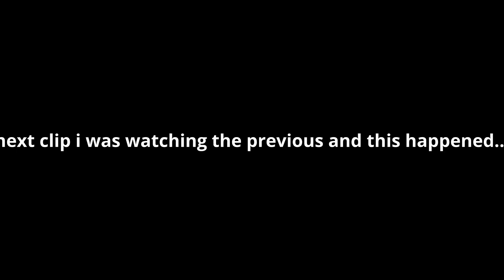mashed up clips because i dont feel like editing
yeah i dont have time to edit a video so here are some clips (i can edit tmmw but idc enough)

About me: csgo